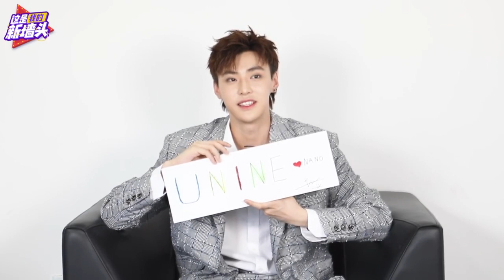【UNINE】嘉羿 Jia Yi -《這是我的新牆頭》專訪 HD